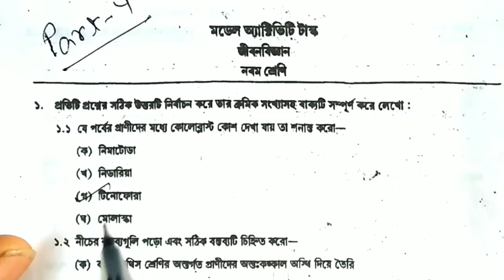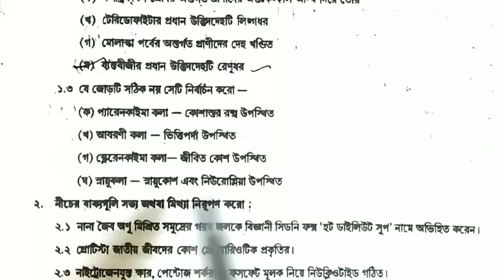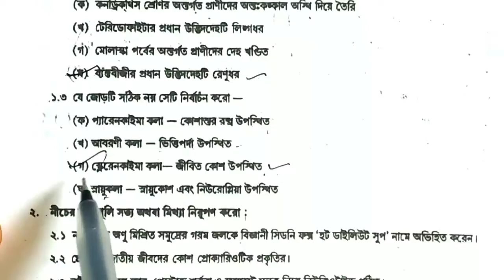Class 9 Model Activity Task Life science Part 4 life science model activity task/part 4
part 4 life science#model activity task
class 9

মডেল অ্যাক্টিভিটি টাস্ক এর লিংক